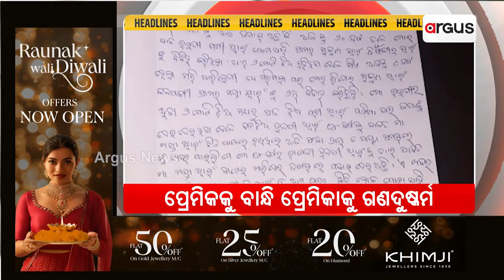Headlines 10am || 26 Oct 2024 || Argus News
+ଆଖି ତରାଟିଦେବ ବିଜେଡିର ନିର୍ବାଚନୀ ଖର୍ଚ୍ଚ
+ରାଜ୍ୟ ସରକାରଙ୍କ ସଫଳ ବାତ୍ୟା ପରିଚାଳନା
+ବାତ୍ୟା ପରେ ଚିନ୍ତାବଢ଼ାଇଲା ବନ୍ୟା ଆଶଙ୍କା
+ବାତ୍ୟା ଦାନା ପ୍ରଭାବରେ ଉପକୂଳବର୍ତ୍ତୀ ଜିଲ୍ଲାରେ ଜାରି ରହିଛି ଲଗାଣ ବର୍ଷା
+ନୟାଗଡ଼ ଫତେଗଡ଼ ଅଞ୍ଚଳରେ ଚାଞ୍ଚଲ୍ୟ
+ ବାରିପଦା ବାଣିଜ୍ୟକର ବିଭାଗର ଚଢାଉ